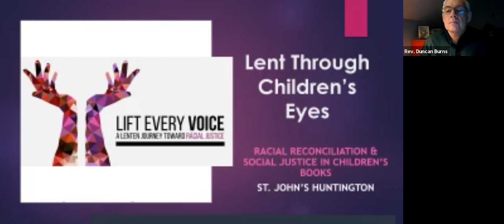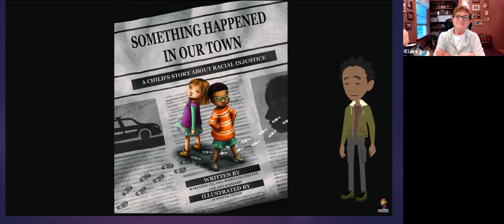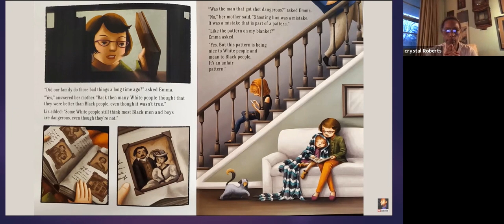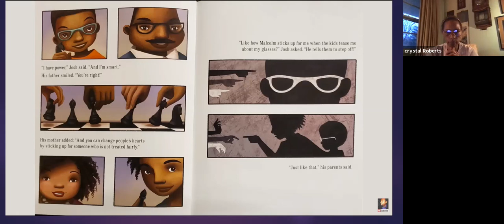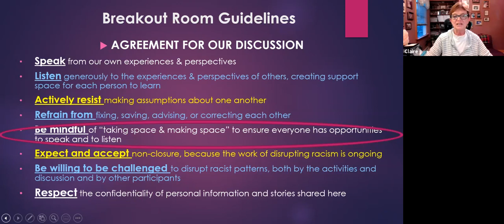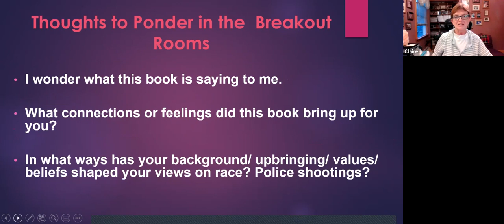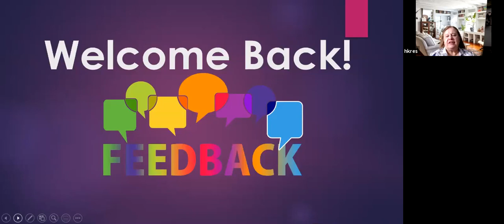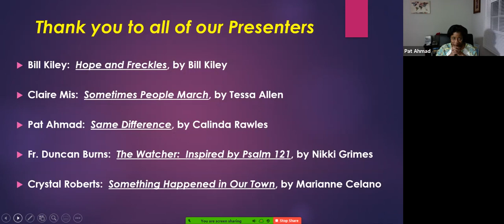2021 Lenten Series - "Lent through Children's Eyes"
St. John's Episcopal Church, Huntington, NY
Crystal Roberts presents
Something Happened in Our Town by Marianne Celano